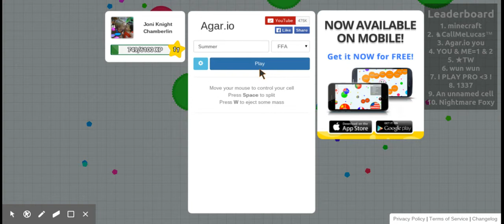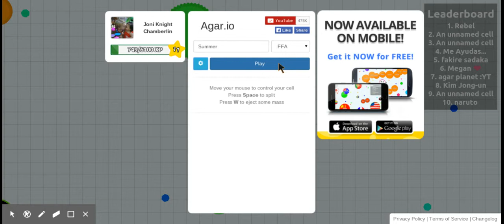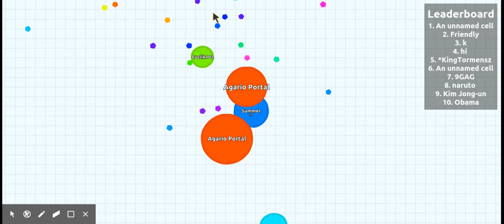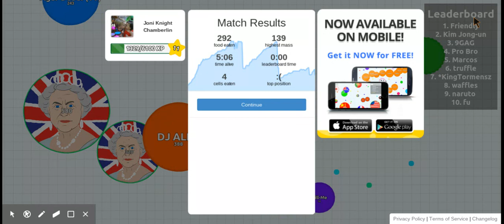Agar.io fun time